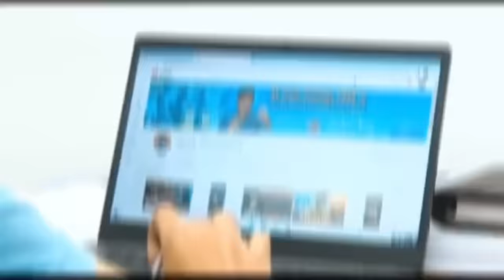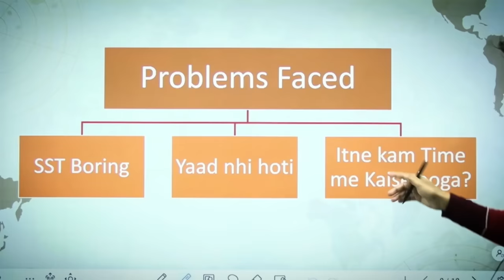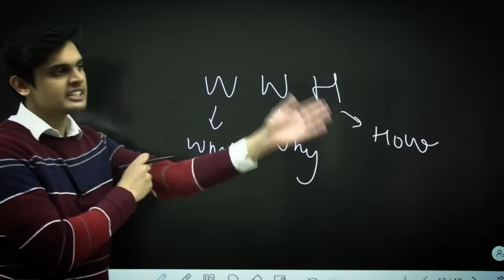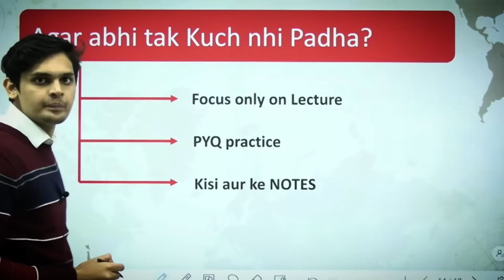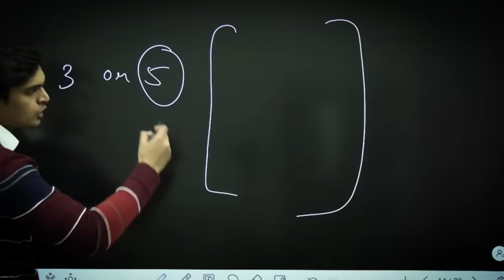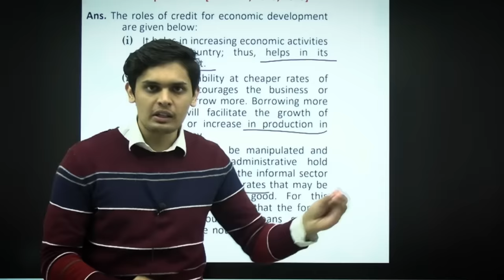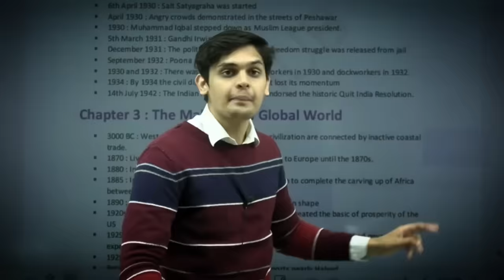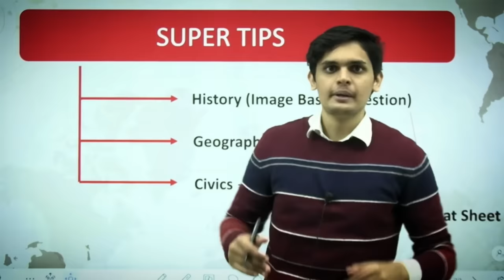Class 10 Social Science Strategy🔥| SST पढ़ने ka best method| Prashant Kirad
Recommended book in the video👇

class 10 strategy for sst